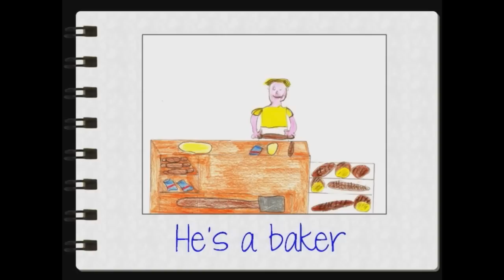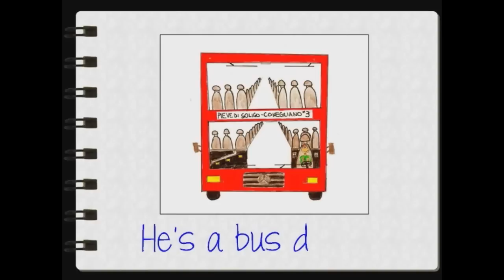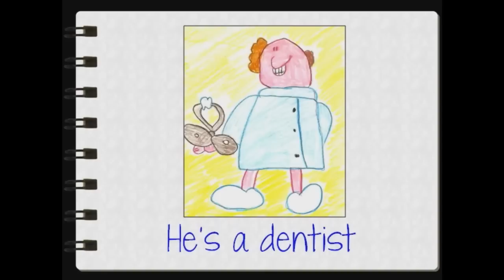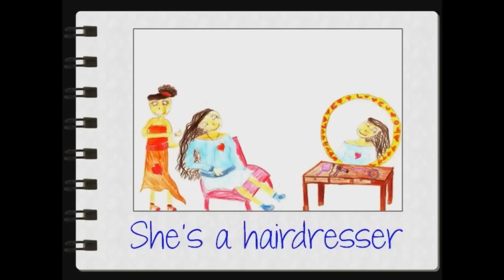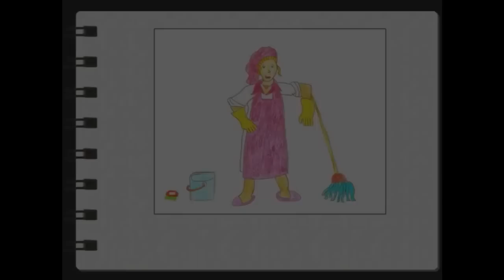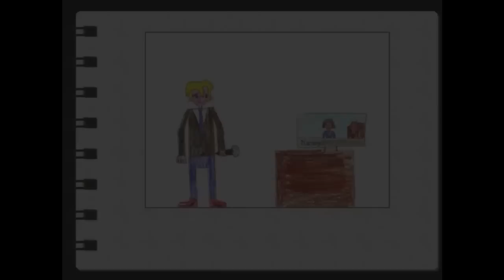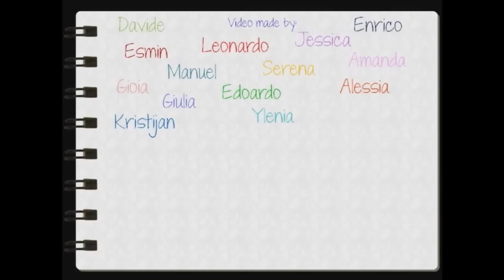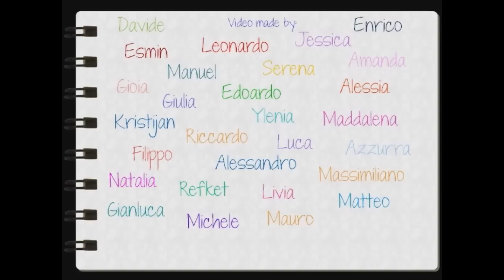Jobs - ESL video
A video to learn or revise jobs in English! Pictures and recordings are made by my 5th grader esl pupils.